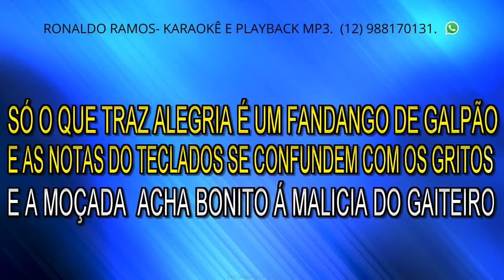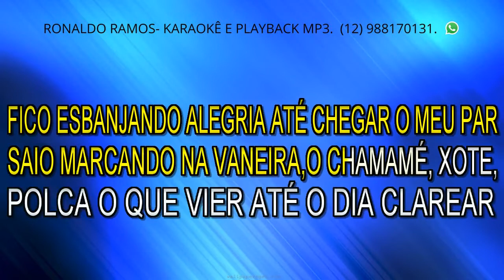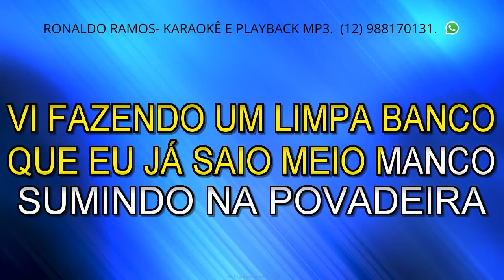KARAOKÊ - CANTO DA TERRA- LIMPA BANCO.